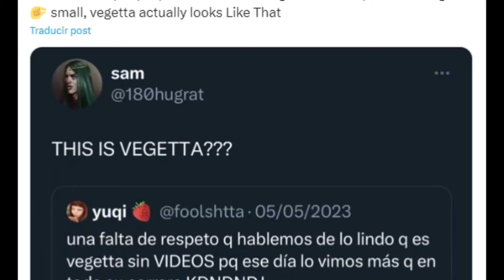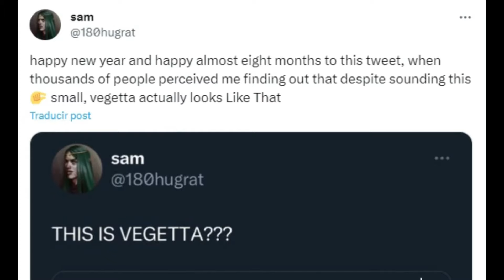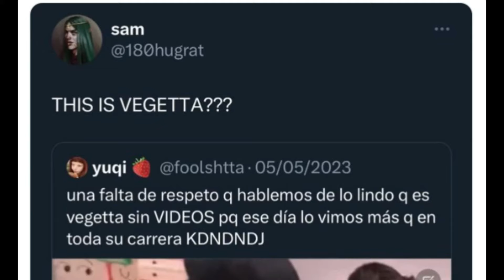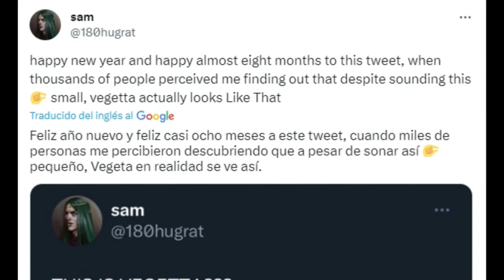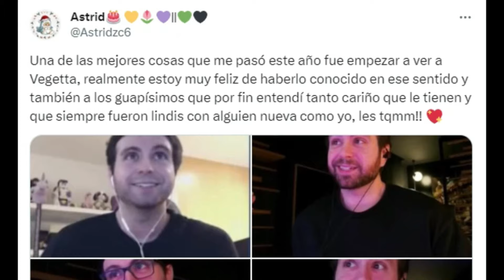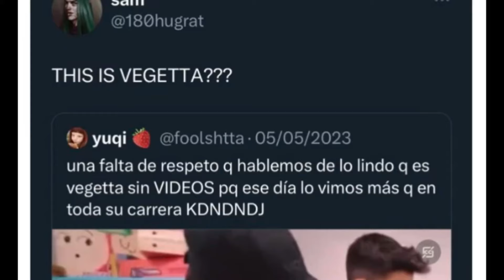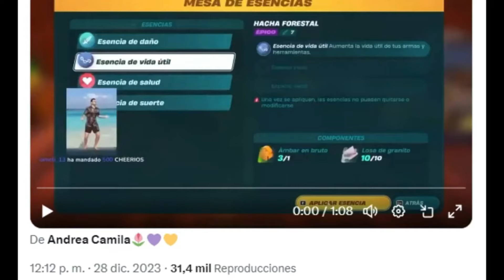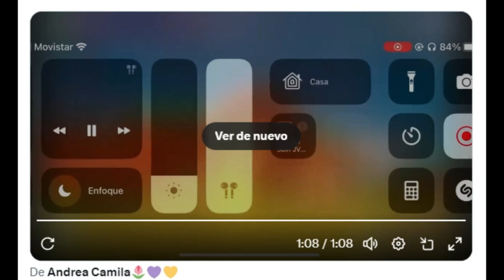VEGETTA777 LLEGO A MUCHAS MAS PERSONAS GRACIAS A QSMP...